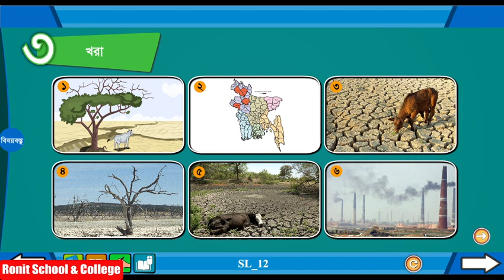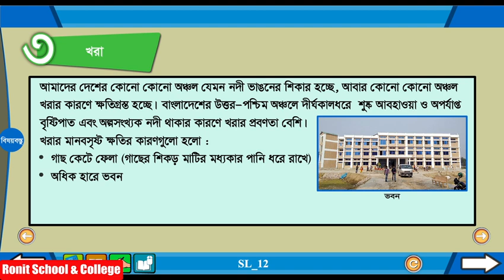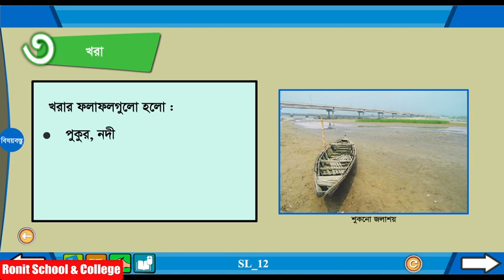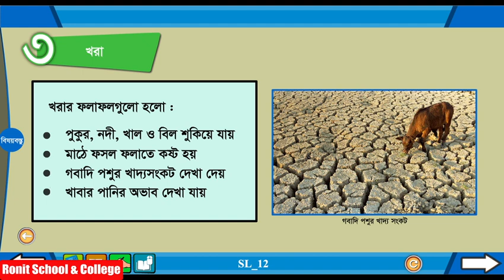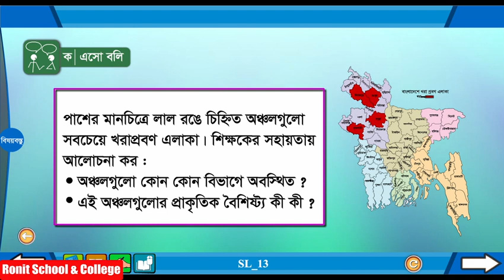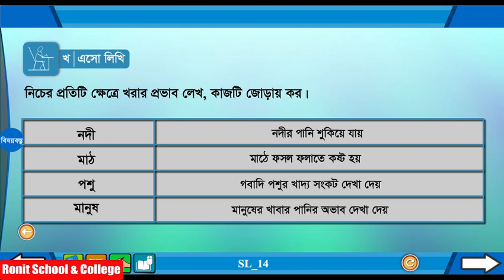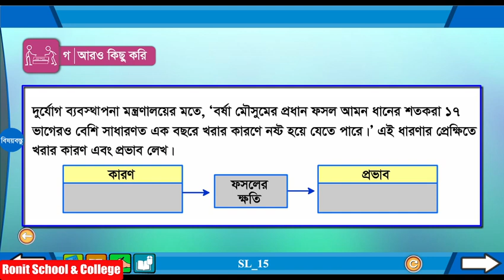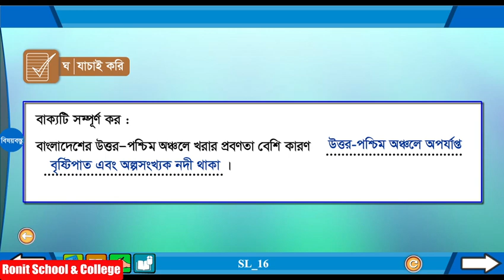Class 5 BGS Chapter-6 Part-3 |৫ম শ্রেণি বাংলাদেশ ও বিশ্বপরিচয় অধ্যায়-৬ পাঠ-৩|Ronit School & College